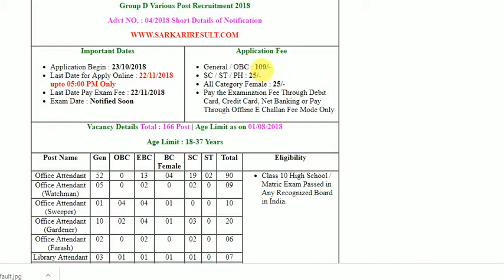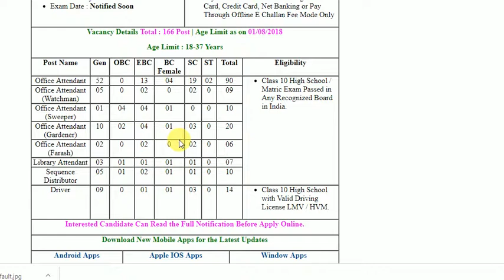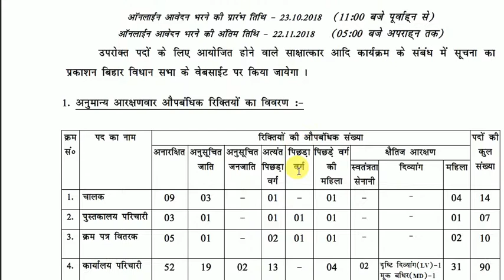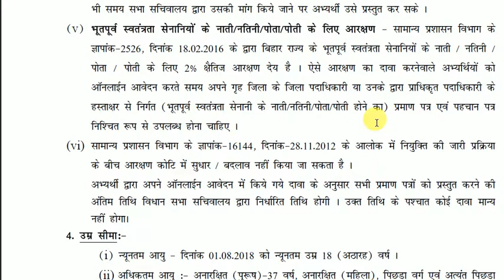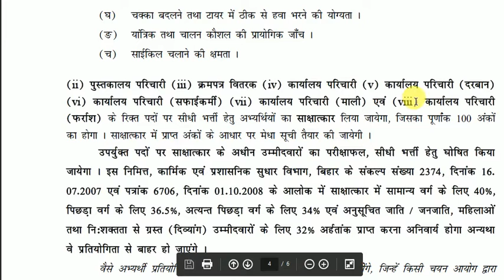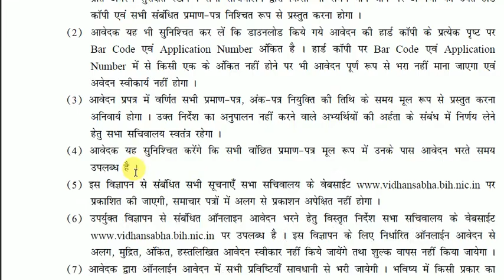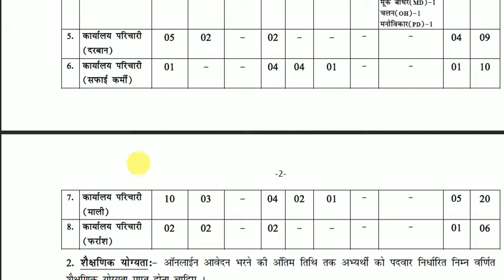बिहार विधान सभा भर्ती 2018 ,Group"D" 166पद